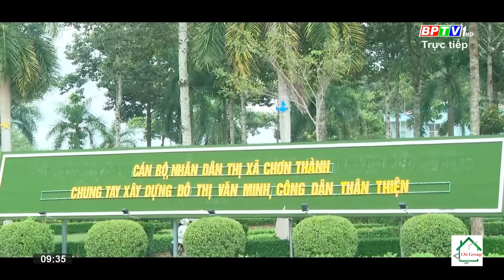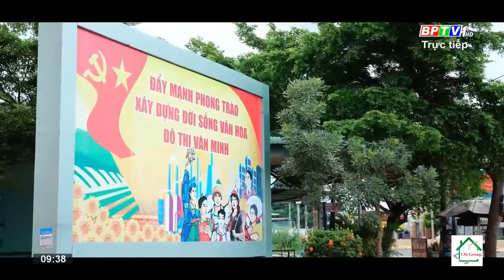Tiềm Năng Phát Triển Chơn Thành - Bình Phước